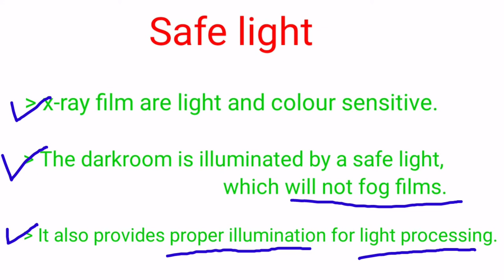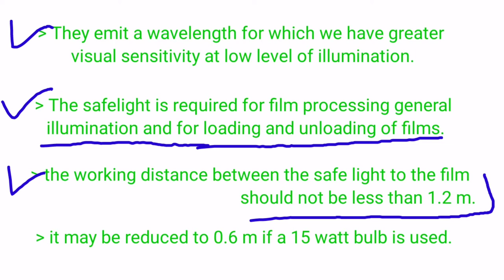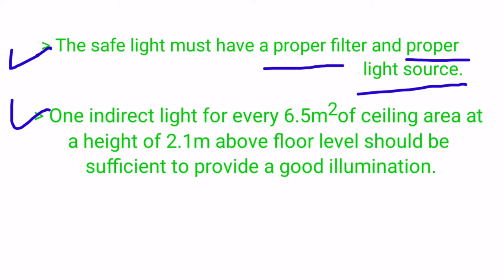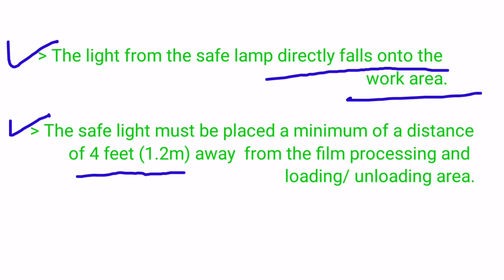Dark room illumination // Safe light || radiology#Safe light # || By BL Kumawat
friends is video me safe light illumination / dark room illumination ke baare me baat krege .

safe light ko dark room me kese use or safe light ka kya use hota h
to video ko last tk jarur dekhe